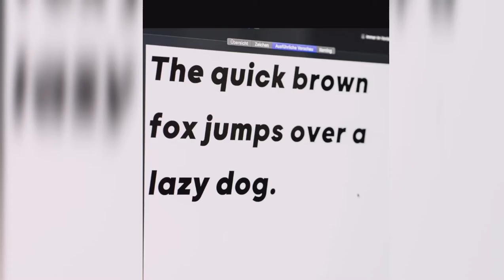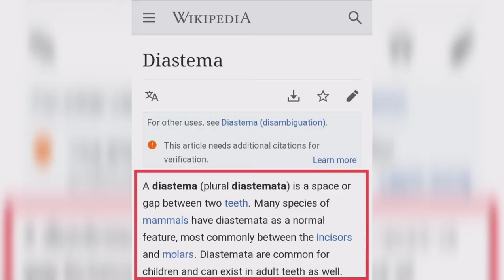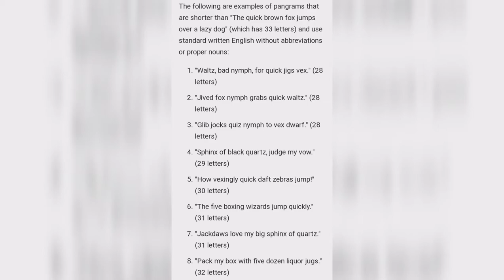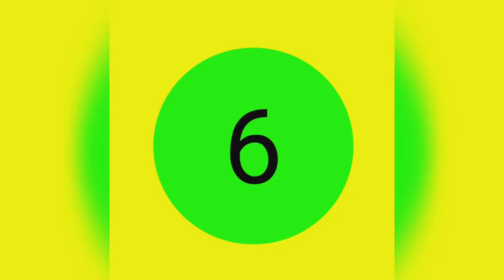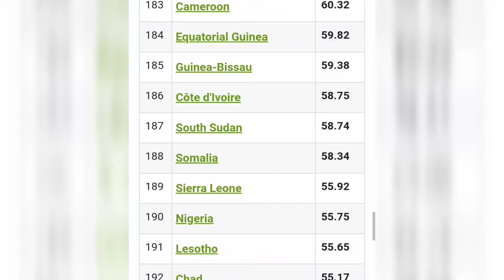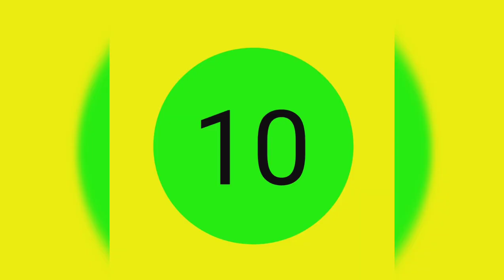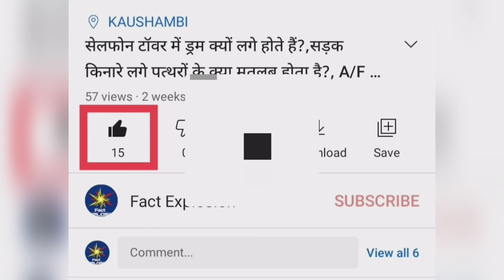Duniya mein Sabse badi aankh kis Janwar ki hai,दुनिया में सबसे बड़ी आंख किस जानवर कि है?largest eye.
In this Video we see a visual illusion image and 9 other facts.

Credit - all the images are downloaded from Google and Pexel.

Editor - Om Singh
Voice Over - Om Singh
Produced by - Vita app

Fact

1. in xylophone Xylo come from Greek word xylon which mean wood and sound mean voice or music.
2.the quick brown fox jumps over the lazy dog is a Pangram sentence or holoalphabetic sentence in which all the Alphabet are used.
3.Giant Squid have the largest eye in the animal kingdom.
4.did you know the safest car colour is white.
5.photographer who follow famous people for getting picture to sell them to a newspaper or magazine is called Paparazzi.
6.the life expectancy of Hong Kong is highest in the world.
7.Ornithophobia is the fear of Birds.
8.a cow bison hybrid is called beefalo and lion tiger hybrid is called liger.
9.Distema refer to a gap or space between the teeth.
10.this fact is a visual illusion in which a number is written not clear.